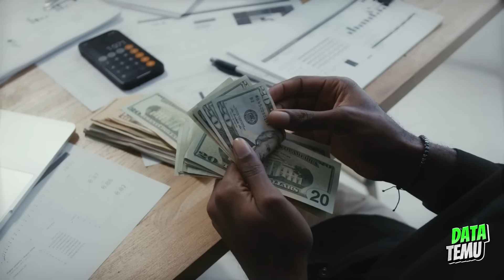Realita Kehidupan di Brunei Darussalam,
Brunei Darussalam memiliki karakteristik kehidupan yang unik dan berbeda dari banyak negara lain di Asia Tenggara.